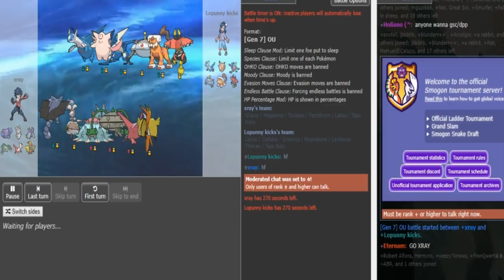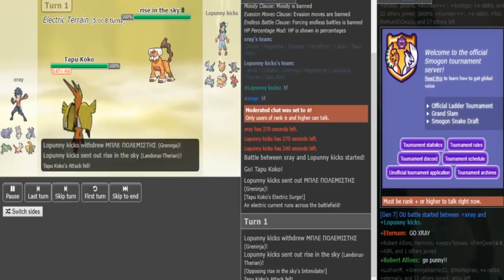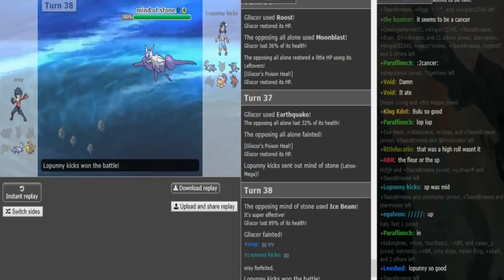Smogon Snake Draft II-Stage 1, Phase 2: Lopunny Kicks vs. xray (Sun&Moon OU) w/Dokkerich